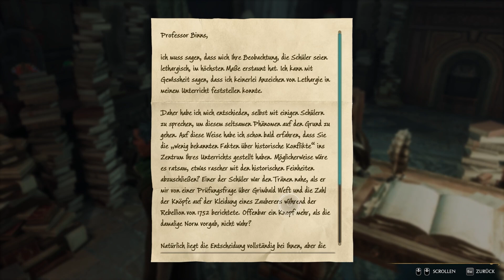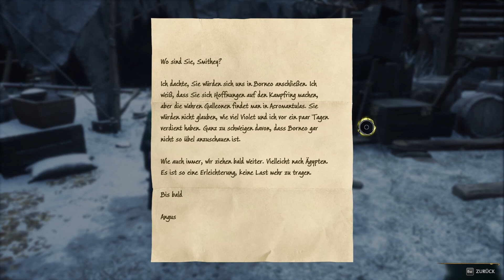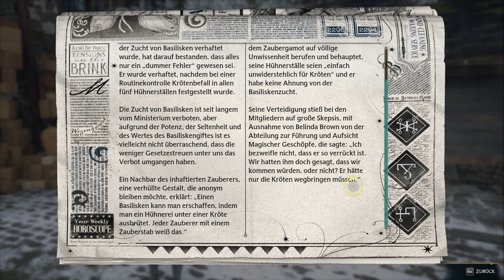Poppy will das Drachenei zurück zur Mutter bringen 🐲 #087 HOGWARTS LEGACY | Let's Play GER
Schön das du rein schaust. Ich würde mich riesig über ein Like & ABO freuen, wenn dir mein Let's Play gefällt.
Auf gehts nach Hogwarts zur Schule für Hexerei und Zauberrei. Wir stürzen uns in die Welt der Magie!

Lasst auch gern einen Kommentar da.